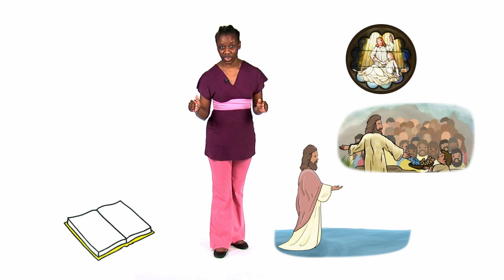The Gospel of Mark: Pt. 2 - Structure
Think Mark's a jumble of action? Then think again. This Gospel actually divides neatly into four distinct sections, each chronicling a specific portion of Jesus' ministry. Press play to get all the details.